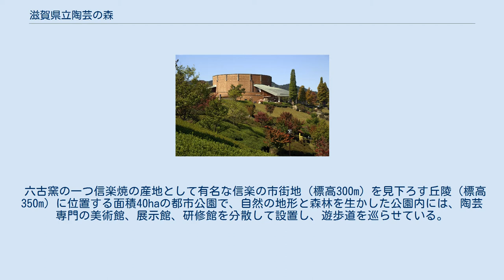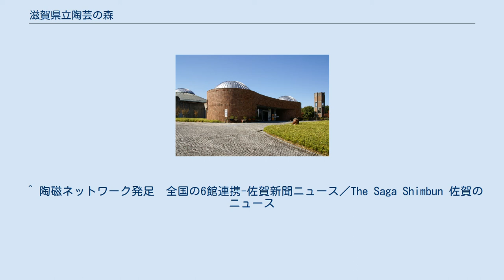滋賀県立陶芸の森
公益財団法人_(滋賀県知事認定)
アーティスト・イン・レジデンス
滋賀県立 陶芸の森（しがけんりつ とうげいのもり、英文名称：The Shigaraki Ceramic Cultural Park）は、滋賀県甲賀市の信楽高原にある美術館とコンベンション施設と研修施設を備えた都市公園。
信楽焼の情報発信と文化・産業の振興、人材育成、文化創造の環境提供、そして県民のレクリエーションを目的として1990年6月に開設された。
公益財団法人滋賀県陶芸の森が指定管理者として管理運営を行う。
 六古窯の一つ信楽焼の産地として有名な信楽の市街地（標高300m）を見下ろす丘陵（標高350m）に位置する面積40haの都市公園で、自然の地形と森林を生かした公園内には、陶芸専門の美術館、展示館、研修館を分散して設置し、遊歩道を巡らせている。
 野外展示場「星の広場」のほか、園内のいたるところに当施設で焼成された陶芸作品が野外展示されている。
 2008年（平成20年）に発足した日本の陶磁専門公立博物館で構成される組織「陶磁ネットワーク会議」の創立メンバーである。
 ^ 陶磁ネットワーク発足　全国の6館連携-佐賀新聞ニュース／The Saga Shimbun 佐賀のニュース